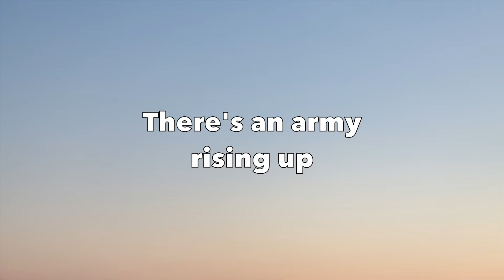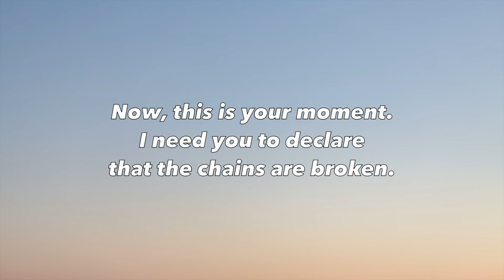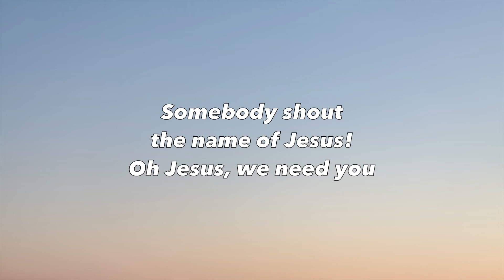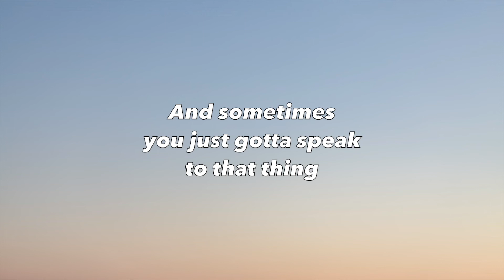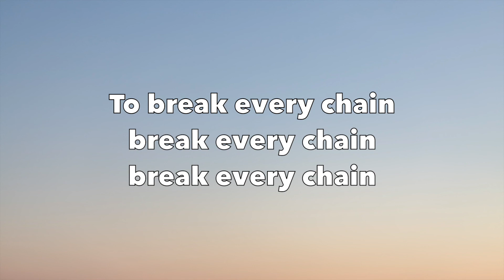Break Every Chain - Tasha Cobbs Leonard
by Tasha Cobbs Leonard

Album “Heart. Passion. Pursuit.: Live at Passion City Church”
From iTunes

Lyrics:

To break every chain, break every chain, break every chain

There's an army rising up

I hear the chains falling

Songwriter/ Composer:
Will Regan

Original Image:
By César Couto
From Unsplash.com

Common Questions:
1. Can I have permission to use the video?

2.  Why are there ads (advertisements) in the video?